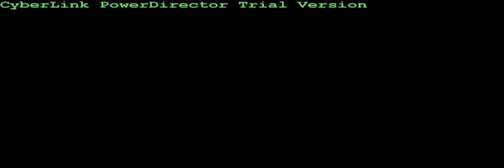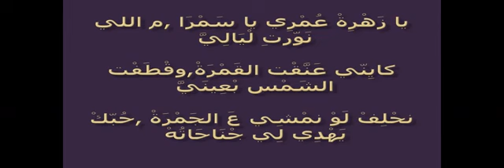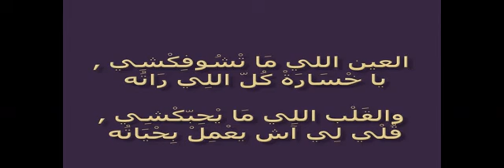العين اللى ماتشوفيكشى للفنان الكبير لطفى بوشناق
العين اللى ماتشوفيكشى ...ياخسارة كل اللى راتو .والقلب اللى مايحبكشى ...قولى آيش يعمل بحياته